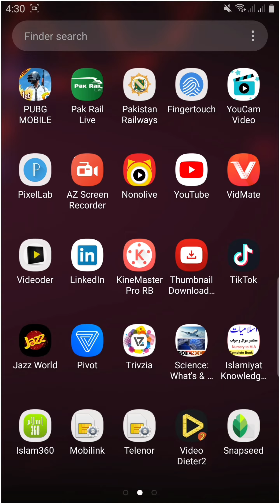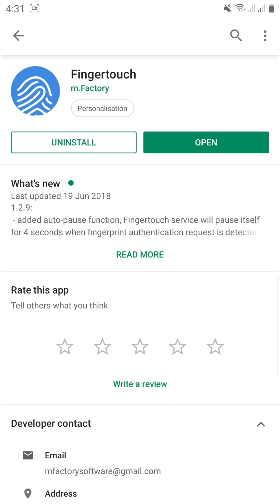Galaxy S7 Edge: Turn Home Button Into 3D Button:2019 trick